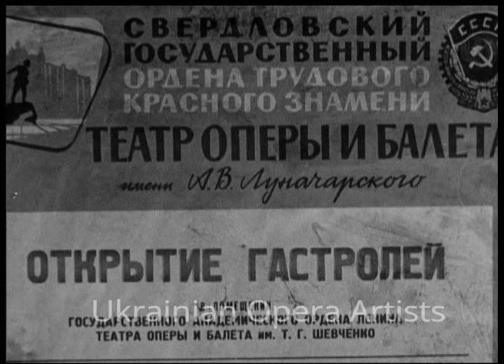Ярослав Шовковий Гастролі в Києві Манон 1965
Ярослав Шовковий, соліст свердловського оперного театру на гастролях у Києві у вересні 1965 року. Коротке інтерв"ю та фрагмент вистави "Манон". В ролі Манон - Леонтина Краснопольська, в ролі де Ґріє - Ярослав Шовковий.
Yaroslav Shovkovy as soloist of the Sverdlovsk Opera Theater on tour in Kyiv in September 1965. A short interview and a fragment of Massenet' s "Manon". Leontyna Krasnopolska plays Manon, Yaroslav Shovkovy plays chevalier de Grieux.